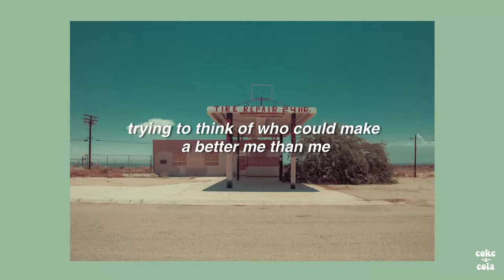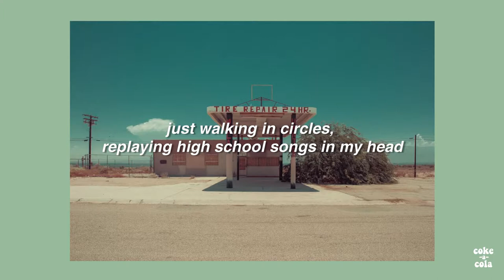Modern Baseball - Two Good Things [Lyrics]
gold gold gold gold